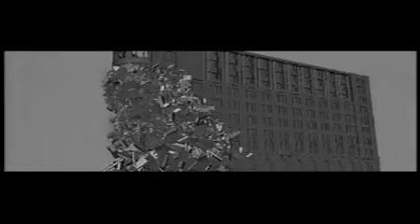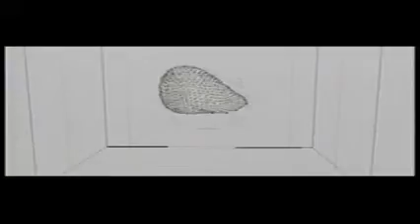The Matrix Rave Reel/Navras - Juno Reactor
Promo reel made for The Matrix Box Set. Made with Pre-visualization renders and unfinished visual effects.